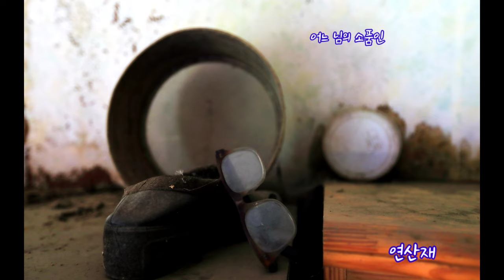전쟁도피해간마을,피화기마을,단양오지마을탐방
(피화기마을)
전쟁도 피했다는 오지중에 오지 단양 피화기마을에 다녀왔다
피화기 마을에는 아직도 너와집에서
살고있는 오지마을이다